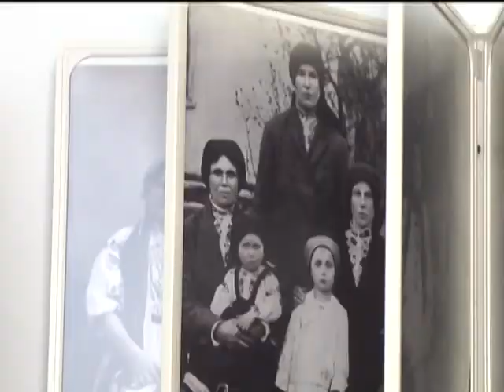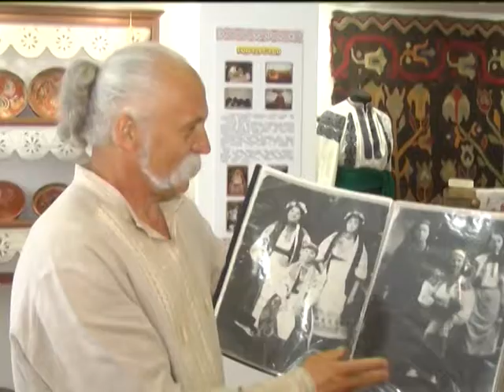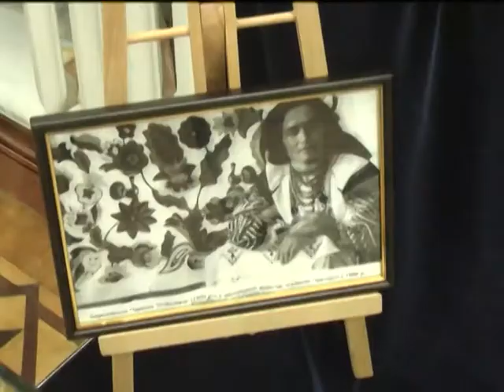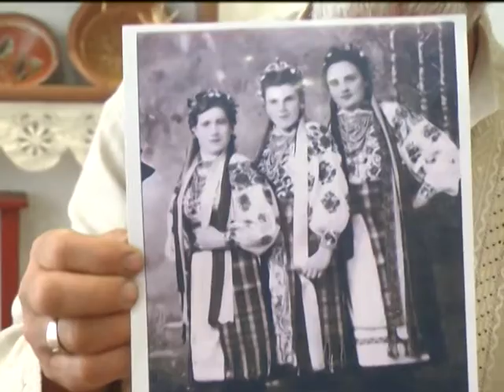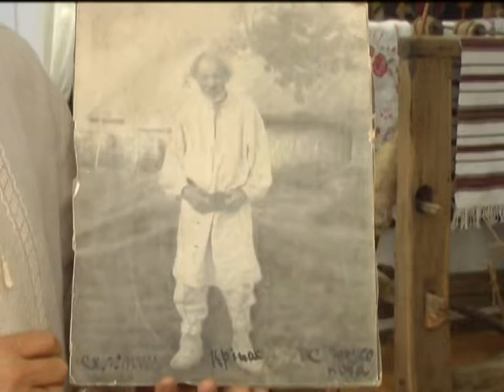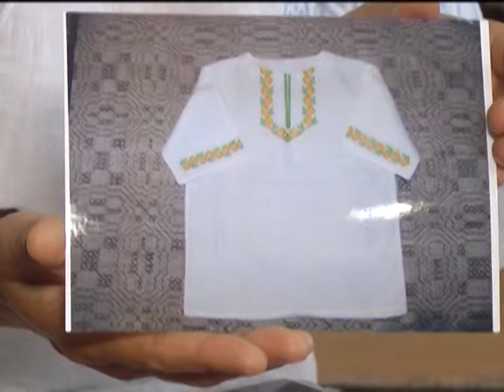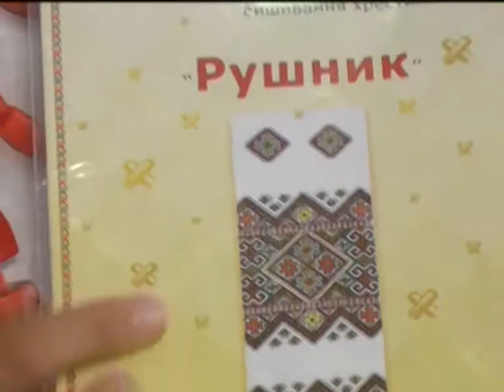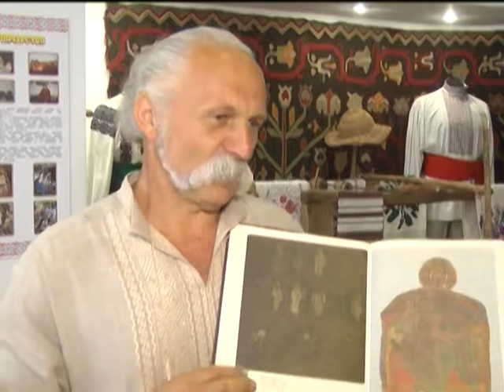Краяни 25.06.2017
Витоки